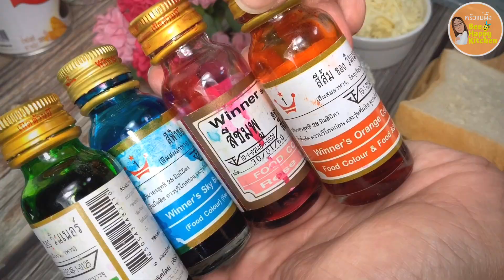ขนมปัง ชีสยืด แซนวิสชีสยืดสีรุ้ง ปังกรอบชีสเยิ้มๆ ขนมทำทานเองง่ายๆอร่อย ด้วยหม้ออบลมร้อน|ครัวแม่ผึ้ง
ครัวแม่ผึ้ง Bee happy kitchen มาชวนทำขนมปังชีสยืด แซนวิสชีสยืดสีรุ้ง แบบง่ายๆ กรอบหอมอร่อย ด้วยหม้ออบลมร้อน พร้อมเคล็ดลับทำให้ขนมปังปิ้งกรอบ หอมอร่อย น่าทาน
1.สีผสมอาหาร(ตามชอบ)
2.เนยเค็ม
3. มอสซาเรลล่าชีส (ชีสยืด)
4.ขนมปัง 2-4 แผ่น

1.แบ่งชีสใสถ้วยตามจำนวนสีที่ต้องการ 2 ชช./ถ้วย ผสมสีตามต้องการ
2.เคล็ดลับความหอมอร่อย: ทาเนยที่แผ่นขนมปัง
3.นำชีสมาผสมกันจะเป็นชีสหลากสี สีรุ้งสวยงาม นำชีสมาใส่บนแผ่นขนมปัง ทาเนยขนมปังก่อนที่จะนำไปอบ
4.นำไปอบในหม้ออบลมร้อน  หรือเตาอบ 200 องศา เวลา 5 นาที กลับอีกด้านอบต่ออีก 5 นาทีจนเหลืองทองน่าทาน เสร็จเรียบร้อย!!! ปังชีสยืดสายรุ้งกรอบ หอมมัน อร่อยมาก
ครัวแม่ผึ้ง Bee happy kitchen สอนทำอาหารง่ายๆ สอนทำขนมง่ายๆ สไตล์โฮมเมด สูตรวิธีทำอาหารอร่อย ขนมสวยทำทาน ทำขายสร้างรายได้ สร้างอาชีพเสริมได้ รีวิวเครื่องใช้ในครัว How to DIY ขอให้ทุกท่านมีความสุขกับการทำอาหารง่ายๆ

 🍰สูตรทำขนมง่ายให้ติดตามเพิ่มเติม#ครัวแม่ผึ้ง

🥗สูตรทำอาหารง่ายๆ อร่อยชัวร์. พร้อมวิธีทำอย่างละเอียด#ครัวแม่ผึ้ง

🍏🍒อาหารสุขภาพดี สาระความรู้ ผักผลไม้สมุนไพร เสริมภูมิคุ้มกันต้านโรค ลดความอ้วน